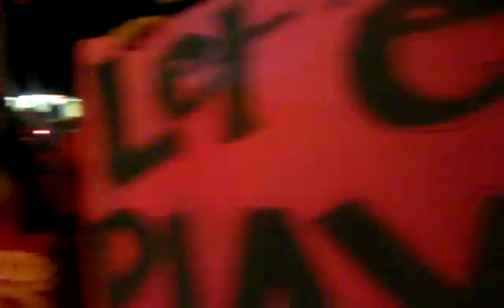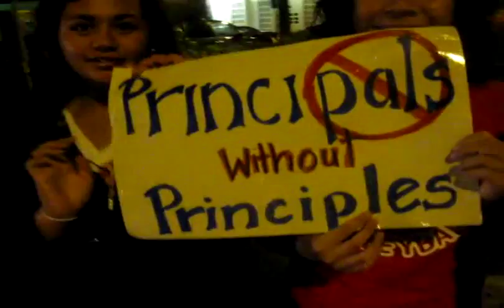IN IT FOR LIFE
A song for the REd Raider Nation.. For all you haters... This true words and to the OIA... *thumbs down* RED RAIDERS BAYBEEEEE ALL DAY EVERY DAY